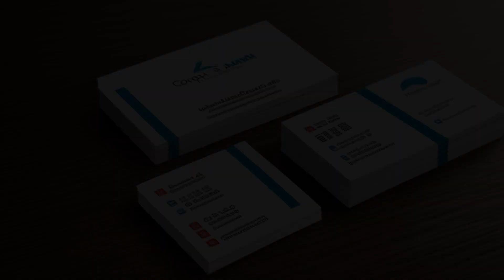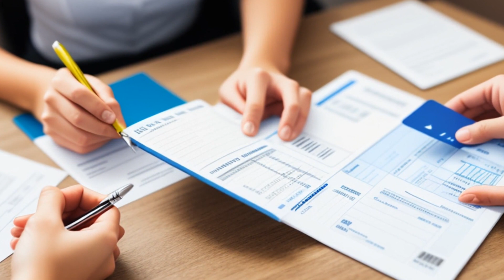Podell v. Commissioner (1970) Overview | LSData Case Brief Video Summary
The case is about whether the sale of the petitioner's real estate should be taxed as ordinary income or capital gain. The petitioner had an oral agreement with a real estate operator to buy, fix up, and sell residential real estate in Brooklyn. Both parties shared the profit or loss equally. The only issue is whether the sale was part of the petitioner's trade or business.

Podell v. Commissioner (1970)
United States Tax Court
55 T.C. 429